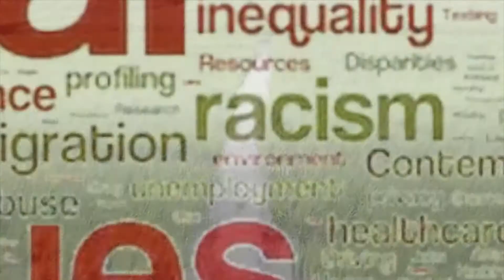కోడి గుడ్దుకు ఈకలు పికాలా?